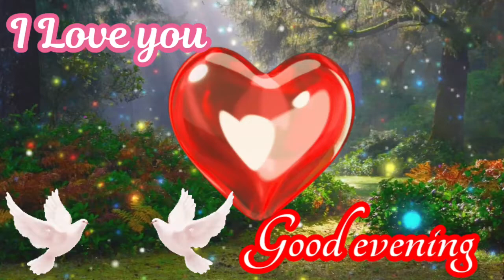Good evening status | Good night status | Good morning status | Whatsapp Status | Shayari | Song